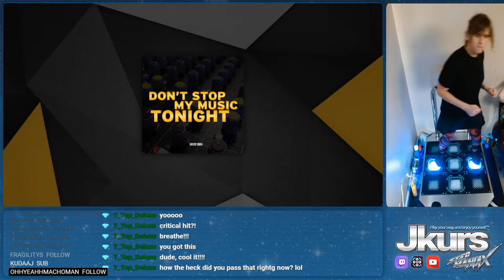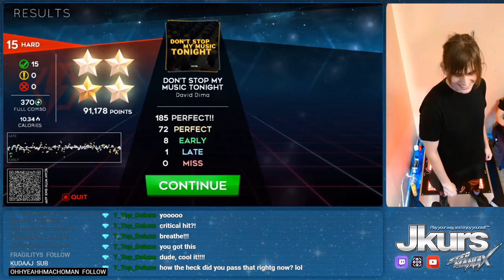(0114) SMX - Don't Stop My Music Tonight David Dima on Hard 15 ~ 91k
This is Don't Stop My Music Tonight on StepmaniaX (SMX) by David Dima

It is in the genre Eurobeat and this is me playing it during a 10 hour live stream I was a part of at my buddy JKUR's place.  I score ~91k points on it out of 100K